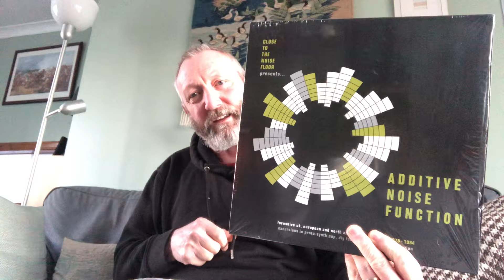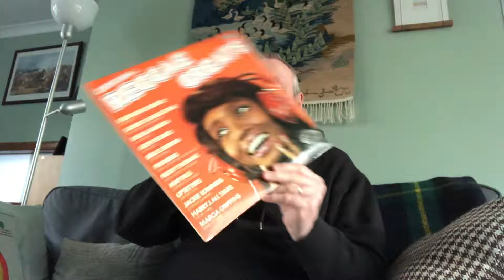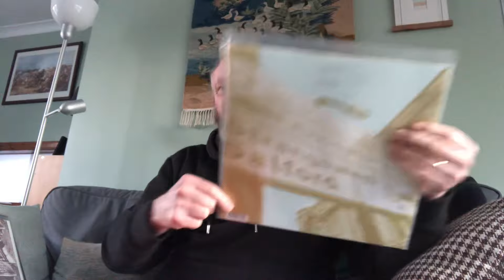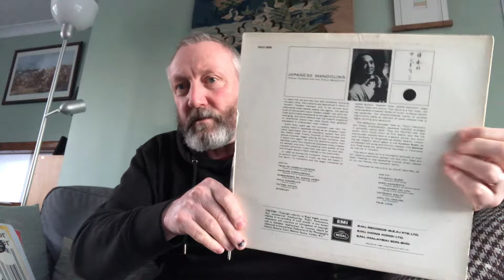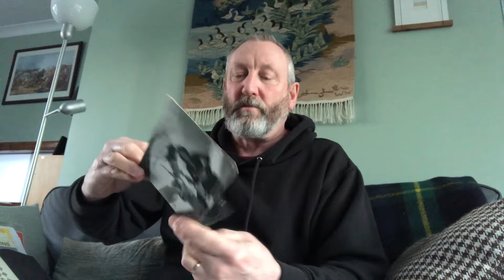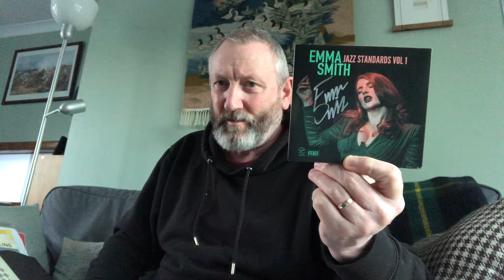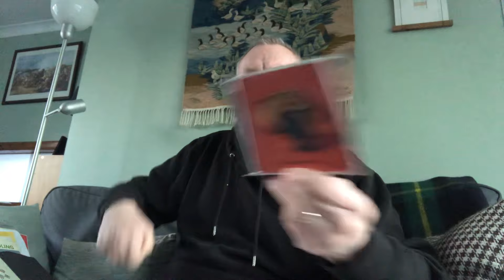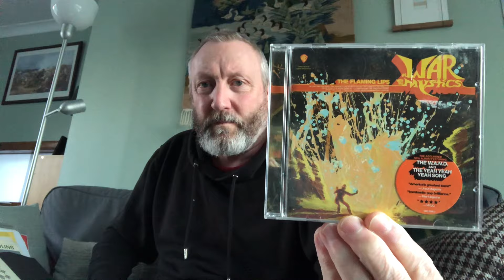Finds #27 December Smiths, Ride, Slowdive etc